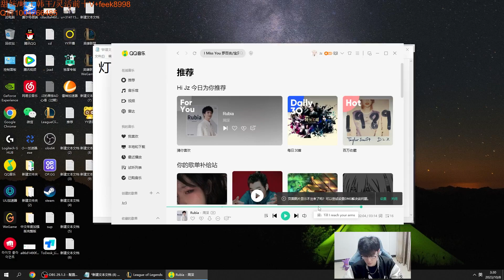When Challenger Jinx Gone Crazy on Diamond Elo !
Check out Chinese LOL Montage - Every day : @libracnlol

Second ADC Channel ( Pro views LPL ) :  @i Love Vayne Top